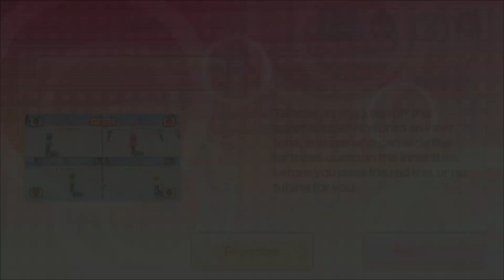Wii Party U Yuehua vs Yuya vs Joana vs aaron| Gamepartyhub